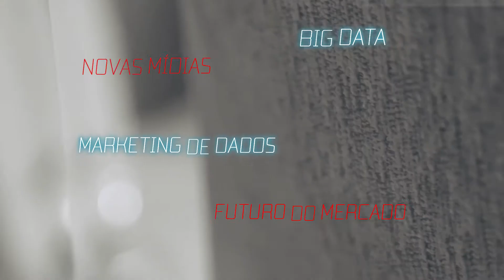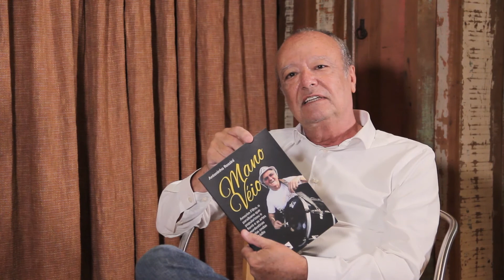Adtalks com Antoninho Rossini, jornalista renomado e editor da Tag&Line | ADTALKS #37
Apresentação: Toninho Rosa
Coordenação: Malu Lutfi
Produção: Play It Again